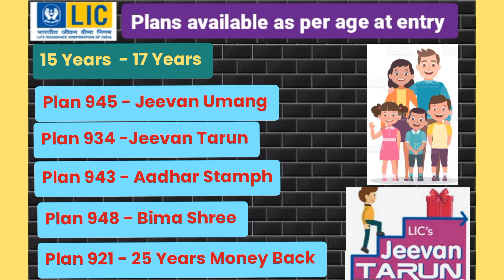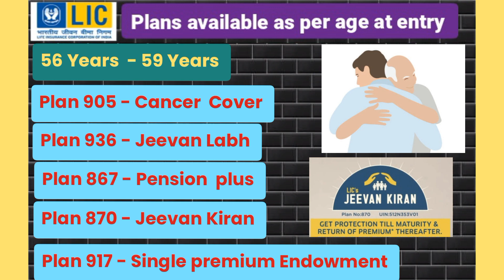LIC's Available Plan As Per Age at Entry @ 2023 # Age group 90 days to 71 years and Above # keynote